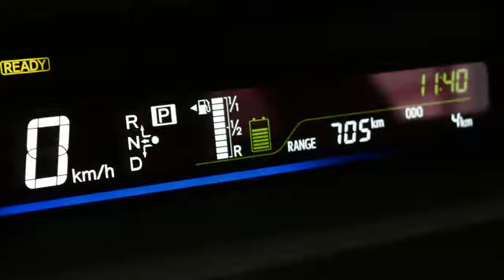Toyota Prius Wagon 1.8 Hybrid Aspiration Navi, Climate control, Bluetooth